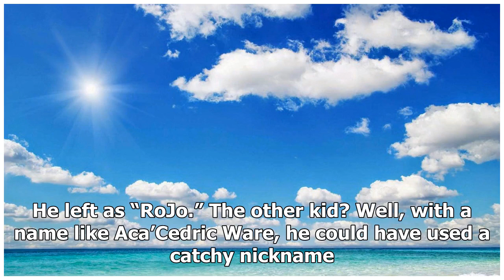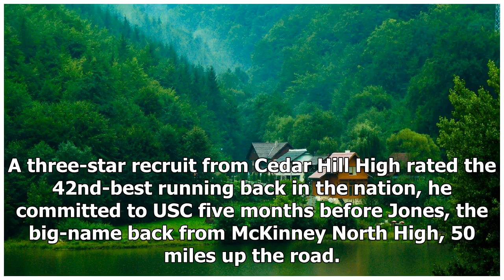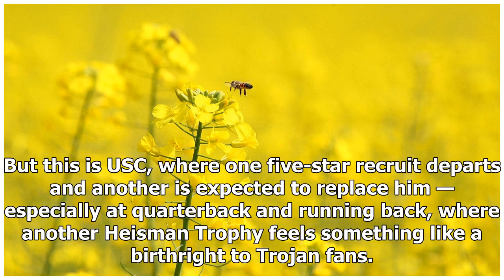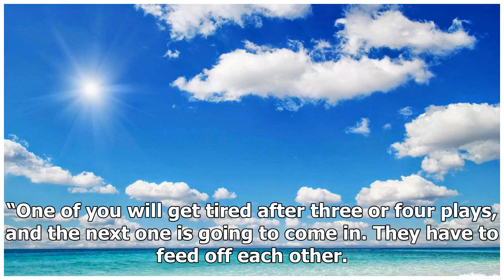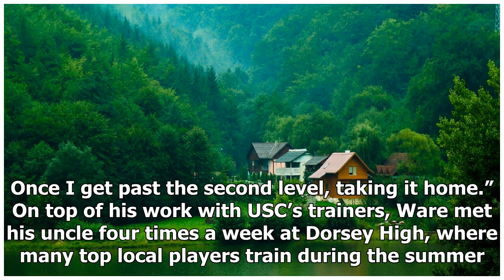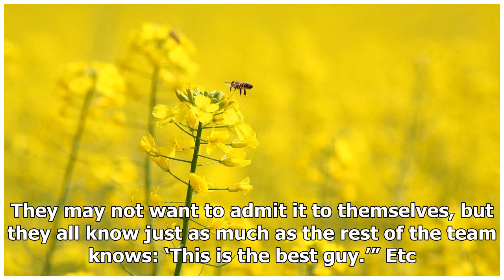USC running back Aca'Cedric Ware might be the Trojans' best-kept secret